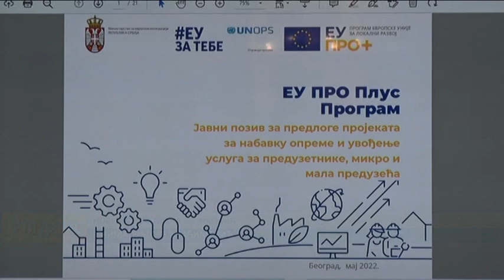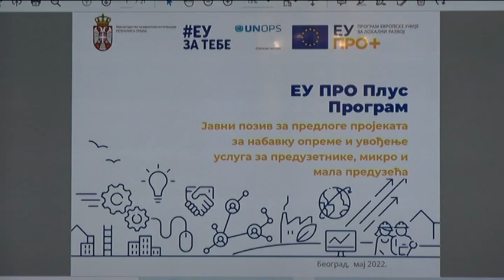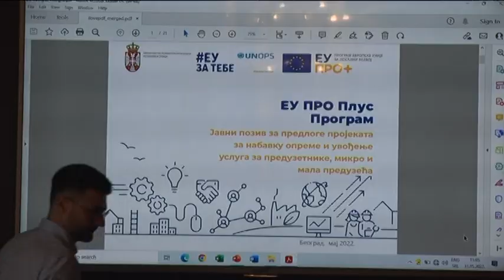Televizija Pomoravlje - Predstavljeni programi pomoći za mala i srednja preduzeća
Evropska unija će sa ukupno tri miliona evra kroz nabavku opreme i uvođenje usluga podržati preduzeća koja su registrovana između 1. januara 2016. i 31. decembra 2020. godine i bave se proizvodnjom ili pružanjem usluga.